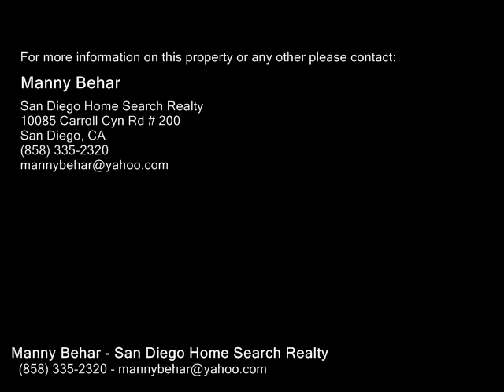752 N N Mollison Ave, El Cajon CA 92021 - Real Estate - For Sale -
752 N N Mollison Ave, El Cajon CA 92021  Real Estate  For Sale   End unit Spacious 2 bed 1.5 bath townhome ,has been newly remodeled! New hardwood floors, Travertine tile in the kitchen and baths, and carpet in the bedrooms. Kitchen includes quartz counters, all new stainless steel appliances & cabinets. The bathrooms include all new vanities, toilets, tub, and fixtures. Freshly painted interior. Private back patio. Detached two car garage.and large patio.Complex Amenities include pool & spa, bbq area.

Manny Behar
San Diego Home Search Realty